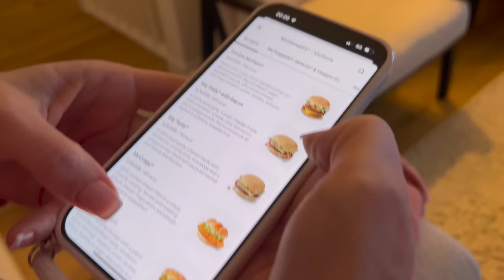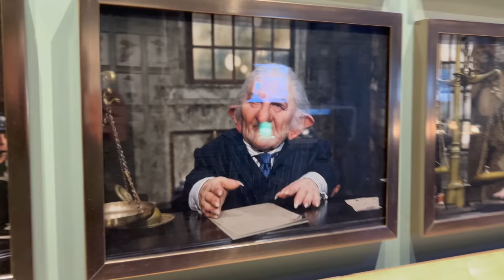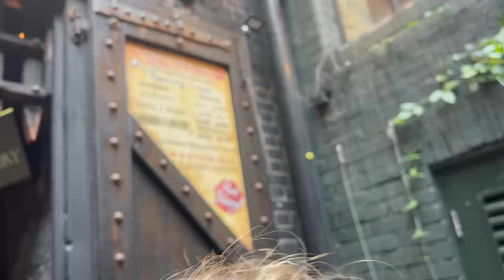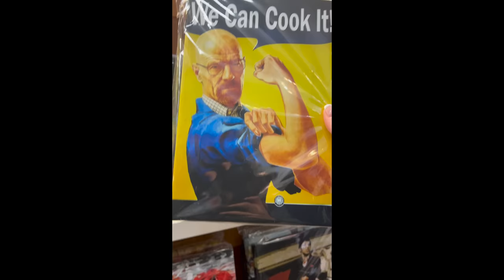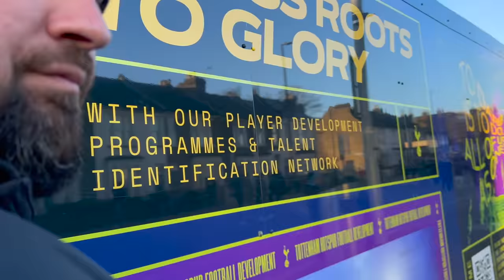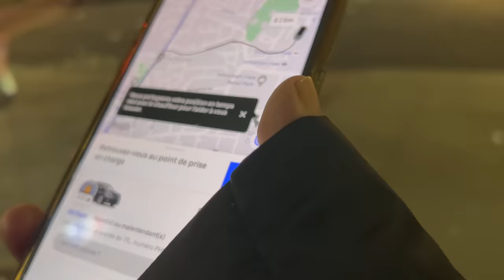ALLER À LONDRES AVEC MON PETIT FRÈRE !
La bise !